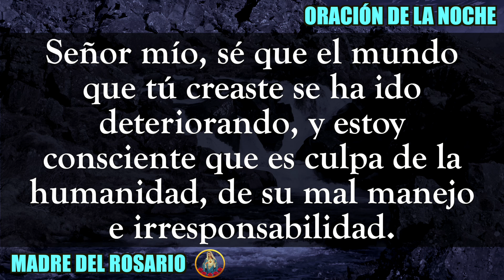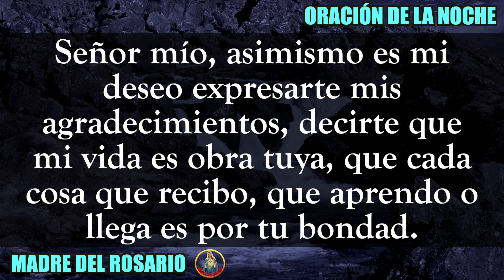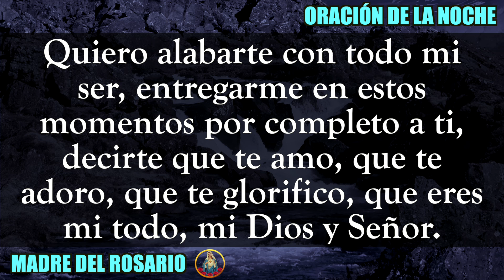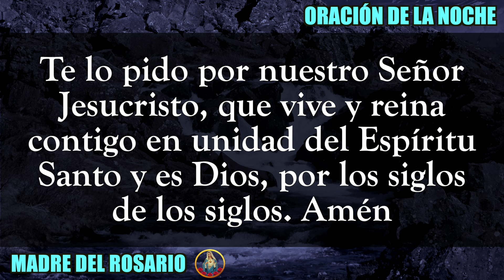🙏🏻 ORACIÓN DE LA NOCHE 🌙 LUNES 17 DE MARZO DE 2023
Gracias por orar con nosotros en su canal Madre del Rosario. LUNES 17 MARZO 2023.